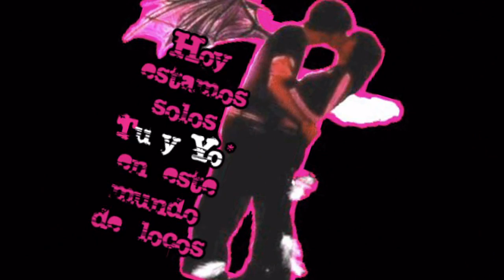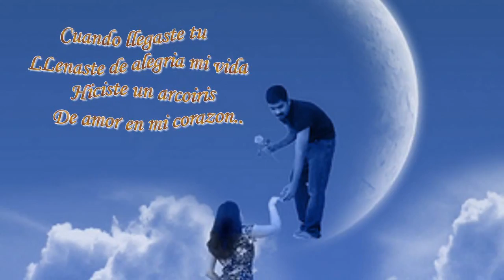«♥« LLEGASTE TU AMOR»♥».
Y llegaste a mi vida te metiste en mis pensamientos en lo mas profundo de mi corazon y en la inmensidad de mi alma ,mi vida es otra desde que llegaste amor esta llena de ti en todo momento tu estas en la belleza del cielo azul que miro cada dia,en cada una de las estrellas que iluminan la noche, en el viento que al soplar murmura tu bello nombre en mis oidos,en la belleza del amanecer iluminado por la salida del sol que es como el calor de de una bella sonrisa tuya,en cada atardecer, en cada pensamiento mio,desde que llegaste a mi vida amor vives completamente en mi.
Happy Valentines Day My Love.